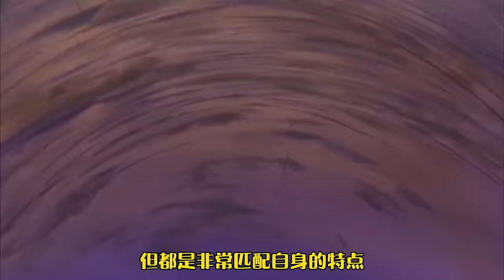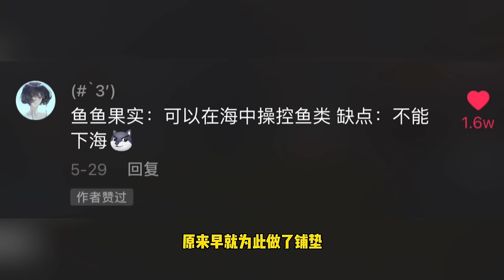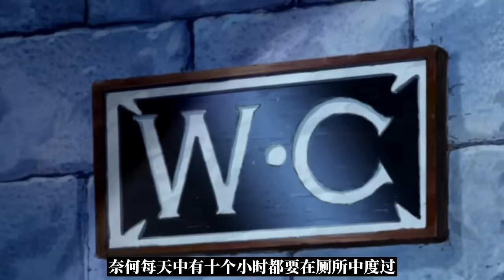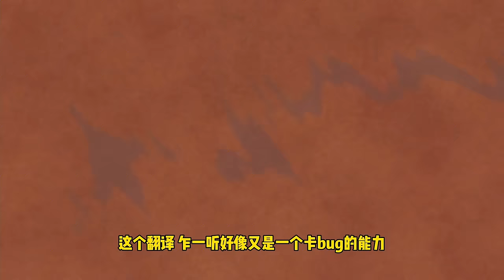盤點明哥最虧的三筆買賣，三個惡魔果實至少150億貝利，明哥一個沒拿到堪稱海賊大冤種